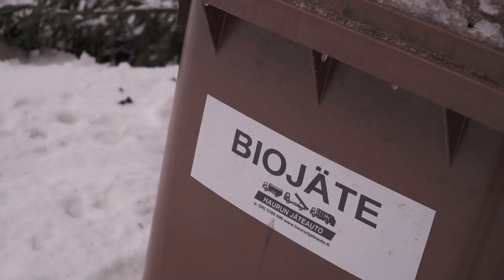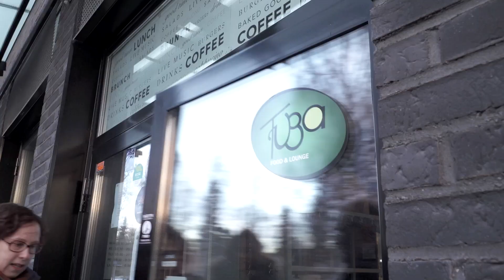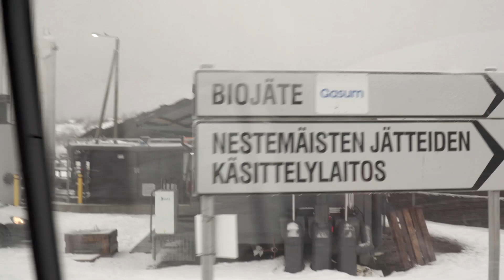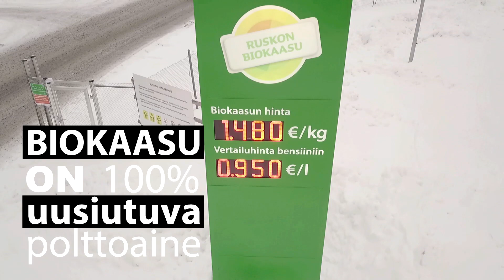Ruokahävikki osana kiertotaloutta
Ruokahävikki on bio- tai sekajätteeksi päätynyttä ruokaa, jonka synty olisi voitu välttää esimerkiksi valmistamalla, säilyttämällä tai tarjoamalla ruoka toisin. Kiertotalousajattelu tarjoaa monenlaisia mahdollisuuksia ylijäämäelintarvikkeiden hyödyntämiselle.